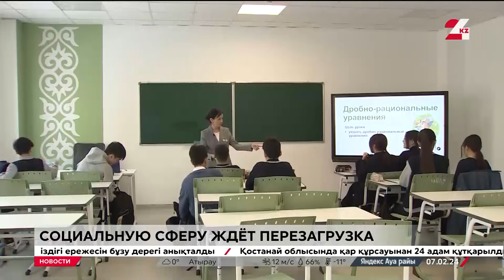Социальную сферу Казахстана ждёт перезагрузка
Социальную сферу Казахстана ждёт перезагрузка. Касым-Жомарт Токаев призвал новых министров от планов перейти к конкретным действиям, передаёт корреспондент «24KZ». В стране необходимо полностью пересмотреть механизмы социальной помощи и взять на жёсткий контроль обязательное социальное медицинское страхование.